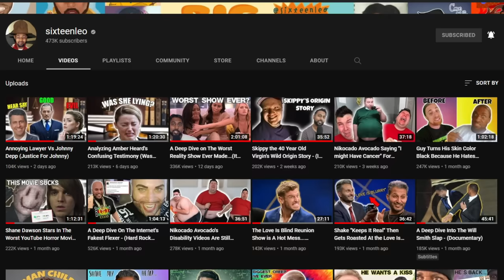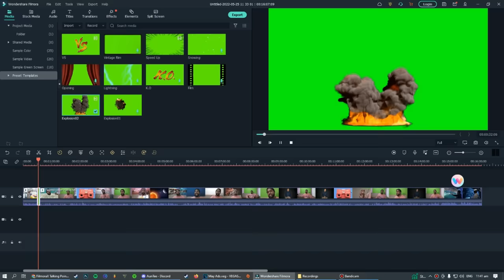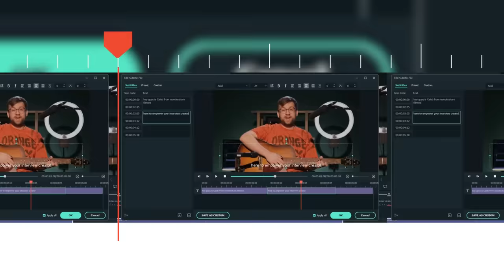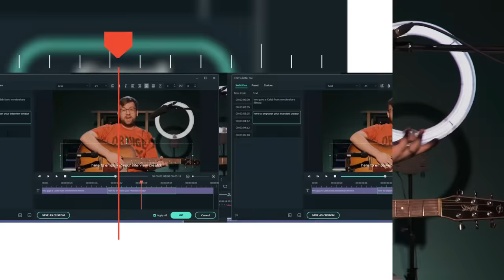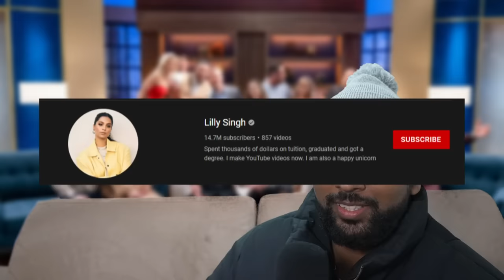Why Are Reunion Shows Always Hot Trash? - (Ultimatum Reunion)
😃 Share what you create with MadeWithFilmora